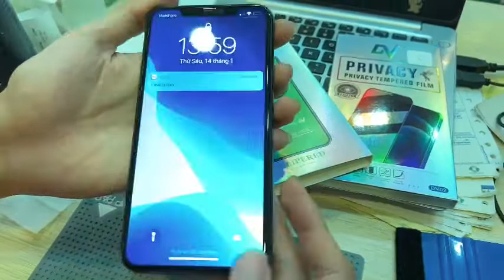CƯỜNG_LỰC_CHỐNG_NHÌN_TRỘM CHÍNH HÃNG DV CON NGỰA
🤔 BÂY GIỜ 1 MÉT VUÔNG 500 ĐỨA NHÌN TRỘM
BÍ KÍP TIÊU DIỆT KHÔNG CHO CHÚNG ĐẺ TRỨNG
💪 Chính là em CƯỜNG_LỰC_CHỐNG_NHÌN_TRỘM CHÍNH HÃNG DV CON NGỰA này thì miễn chê luôn 😂
➡ Bảo vệ màn hình cực tốt, chống xước, chống va đập
➡ Đảm bảo KHÔNG AI trừ bạn nhìn được màn hình điện thoại
 100% Hàng hãng DV Con Ngựa dán mướt mườn mượt ạ !
📲 Iphone 6.7.8 ( dùng chung) :
⚡Iphone 6plus :
⚡Iphone 7plus. 8plus ( dùng chung)
⚡Iphone X
⚡Iphone Xsmax, 11promax ( dùng chung)
⚡Iphone 11 , 11pro ( 6.1inch dùng chung)
⚡Iphone 12 , 12pro ( 6.1 inch dùng chung)
⚡Iphone 12promax 6.7inch
⚡Iphone 13. 13pro ( 6.1in dùng chung)
⚡Iphone13promax .
Ai đã dán qua , chắc chắn ko còn thích loại nào khác nữa .
1000 miếng ko có lỗi dù chỉ 1 miếng.